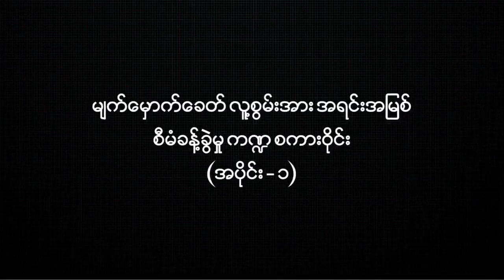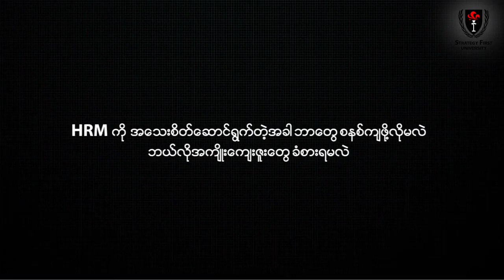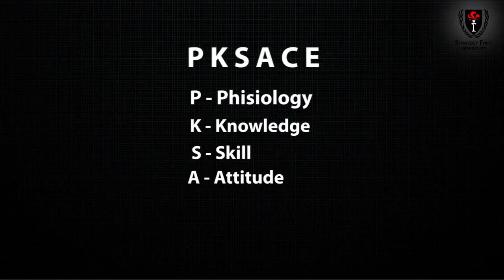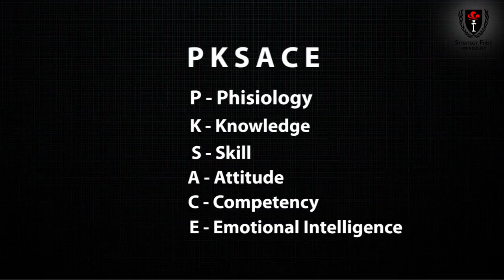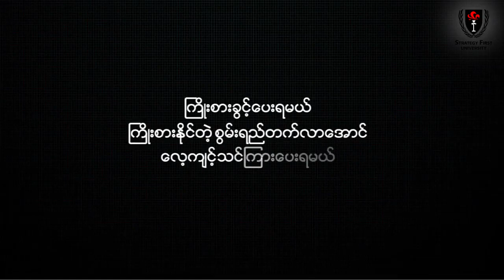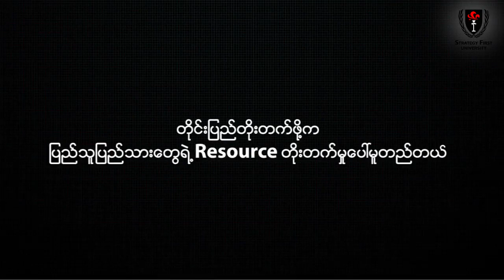Human Resource Talk Show (Part-1)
မျက်မှောက်ခေတ် လူ့စွမ်းအားအရင်းအမြစ် စီမံခန့်ခွဲမှုကဏ္ဍစကားဝိုင်း (အပိုင်း-၁)